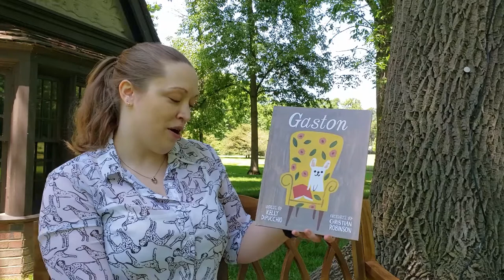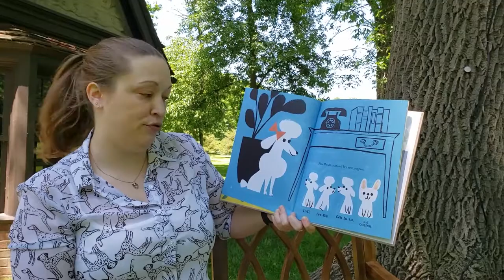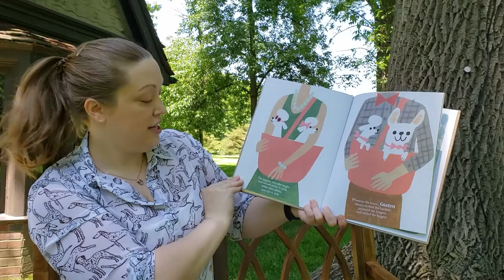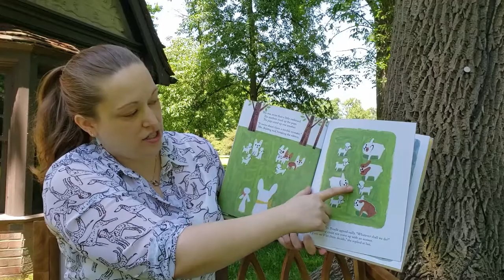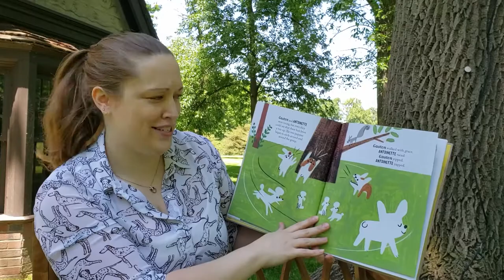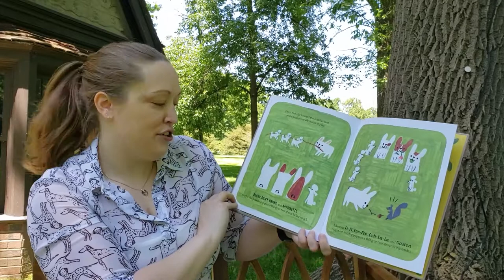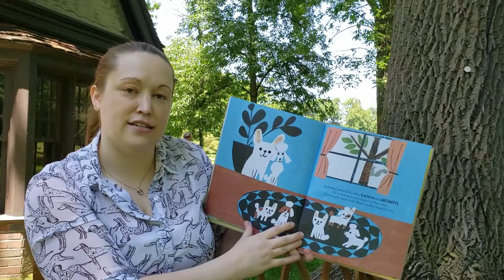Miss Emily Reads Gaston, by Kelly DiPucchio, and illustrated by Christian Robinson (Illustrator)